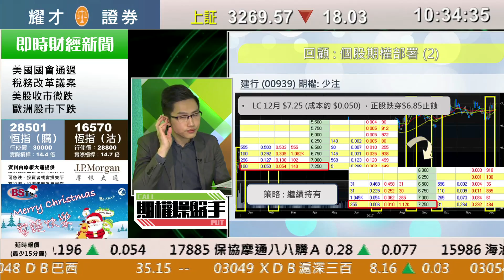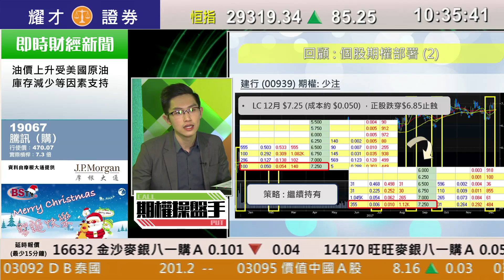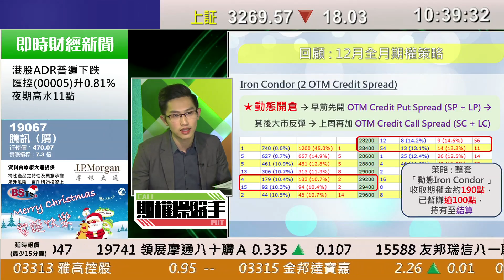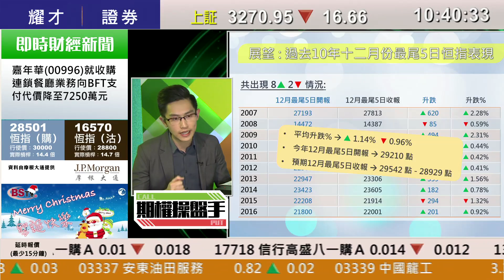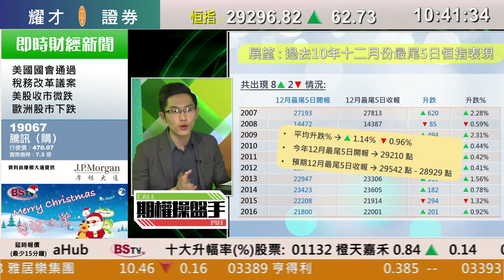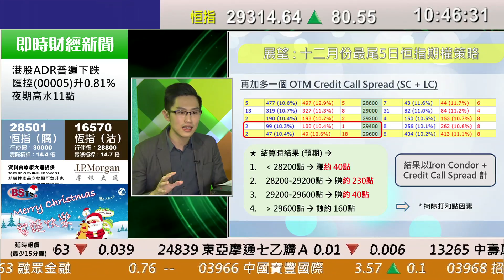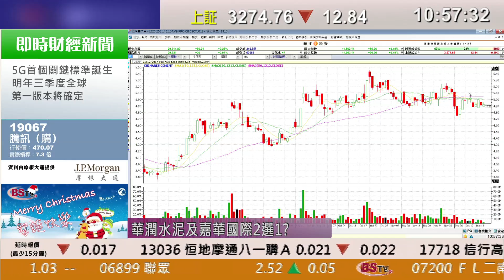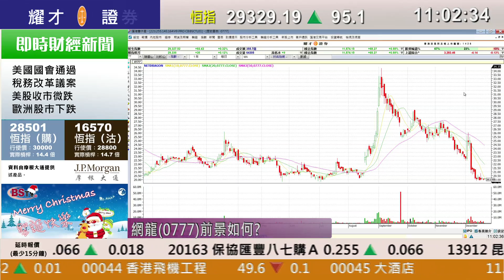耀才財經台 即市攻略/期權操盤手 區淑妍 黃偉豪－期權操盤手：12月恒指、騰訊、建行期權部署分析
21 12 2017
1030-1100 即市攻略/期權操盤手